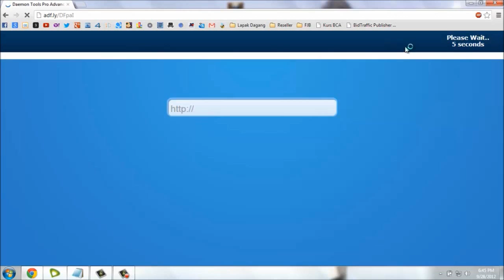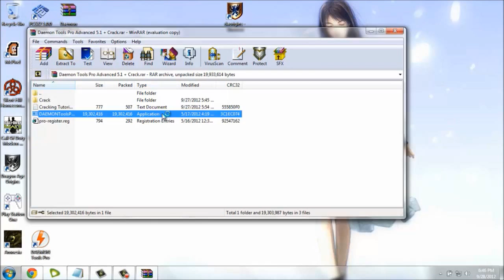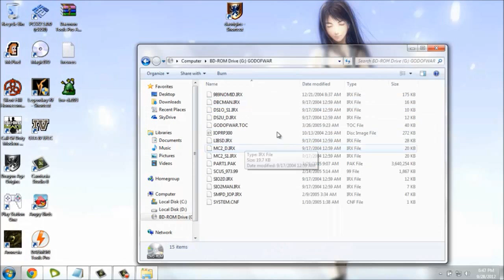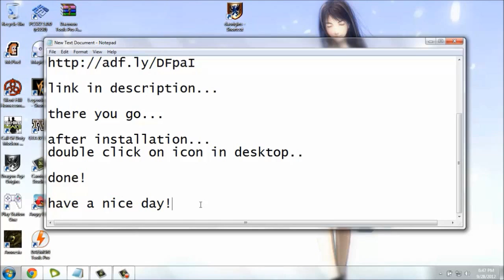[How To] Mount an ISO Image File With Daemon Tools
HOW TO MAKE AN ISO FILE...